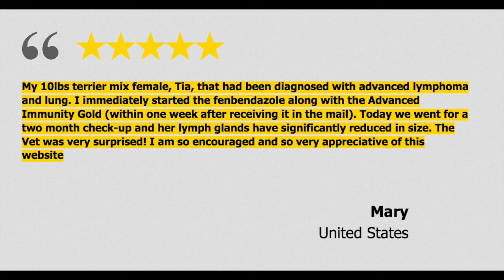Prevent cancer from returning | For Cats and Dogs | Natural Pet Supplements | Vitality Science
Why pay thousands of dollars to remove cancer if it just ends up coming back? What can you do to reduce your vet bills? How can you go the holistic route? How can you save money and save your animal?

Vitality Science uses high quality effective and natural ingredients for the best results with increasing the vitality of animal's life.